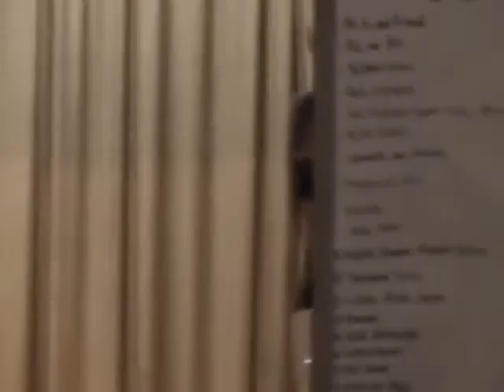Abigail's Talent Show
Abigail, age 6, performing at her school's talent show. Warning: The video is very shaky, so you may get seasick. In fact, there may be a time when you want to close your eyes. The video quality is embarrassing, BUT, she is so darn cute, I had to share. Next time, I'll bring a tripod.